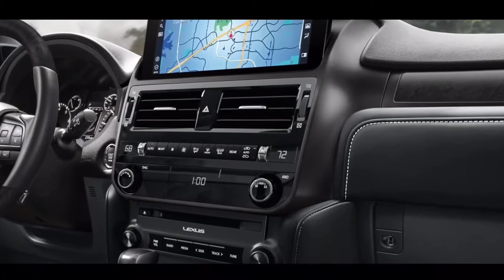LEXUS GX 460 2022 Most reliable SUV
2022 Lexus GX #460 Lexus is known for flaunting sharp bold design cues on all of its offerings irrespective of the body types. In fact, we are pretty sure, that if Lexus ever decides to bring forth a pick-up truck, it will be another quirky yet acceptable addition to its sharp design language. It is with its unique combination of design, comfort, and practicality that it shot to fame in such a short span of time.

2022 Lexus GX 460 Redesign_The GX is one of Lexus's longest-standing offerings that hasn't had a generation upgrade in ages. It slots right below its flagship offering, the LX that will effectively be replaced by the Lexus LQ in 2022. The 2021 Lexus GX still thrives on the 2nd generation GX that was introduced way back in 2010. It is quite impressive for an 11-year old platform to be vaguely relevant in this age of fully electric and hybrid platforms from all major automakers, including its parent - Toyota.

The GX has held on well, but it is now sitting on its threshold and gravely needs a generation upgrade. But we will have to wait a tad bit more for that, as the 2022 Lexus GX is also expected to be based on the 2nd gen platform, and a carryover of the mildly updated 2021 Lexus GX.

The 2022 Lexus GX 460 will flaunt subtle updates in the form of new exterior shades. It will continue to be offered in 3 trims - Base, Premium, and Luxury with similar pricing as the 2021MY. This will put the base trim at an MSRP of $53,450 and top out at $64,715 for the Luxury trim. With the 2022 Lexus GX, the SUV will enter into its 13th MY which is quite a drag. Hopefully, it will end next year, as rumors suggest that the 2023 Lexus GX will be an all-new generation with hybrid power.

The huge form factor will continue forth in the 2022 Lexus GX which translates to acres of space in the interior. The cabin was always the strong point for the Lexus GX, apart from its sassy off-roading skills. But the fact that the 2022 Lexus GX will carry forth an interior layout that was last updated in 2010, makes things very very boring. Comfort is top-notch, but only in the first row. The second-row seats are too flat and don't provide an ergonomic seating layout.

🚙BEST CARS  is your one stop destination for getting info about every new car released in globe. We deliver a great mixture of automotive content including latest car walkaround, review, teaser of new revealed car, etc.🚗